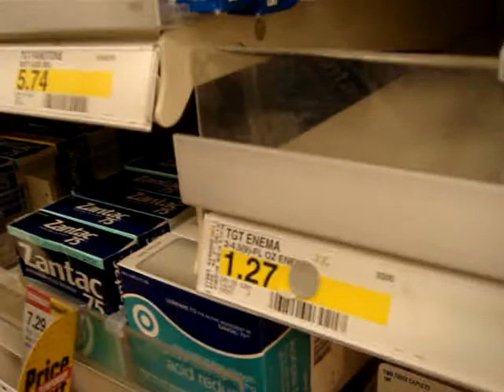$1.27 @ Target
When we found this we were close to rolling on the ground but since we were at Target we didn't really trust how clean the floor was.